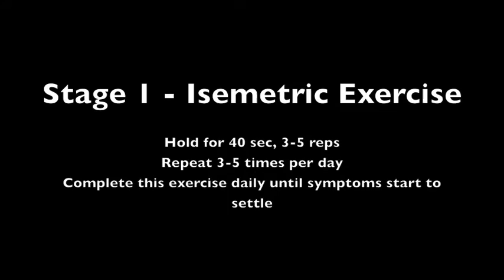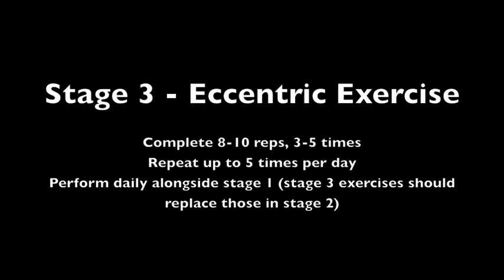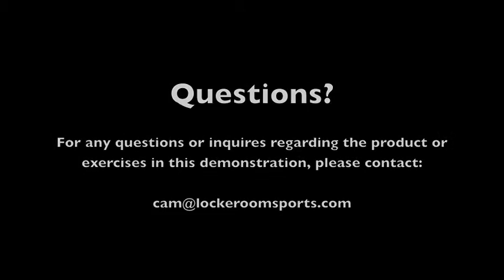Tennis Elbow Twister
Physiotherapist, Cameron Lillicrap, demonstrates how to effectively treat tennis elbow or golfers elbow pain using the Lockeroom TE Twister.